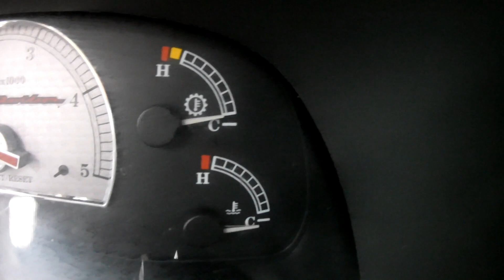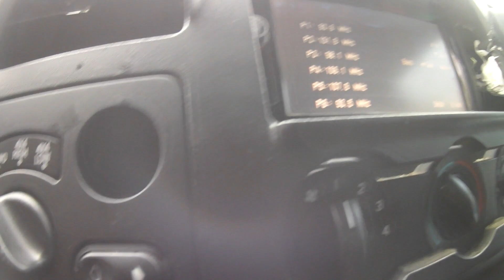CAMBIO DE ACEITE Y FILTRO DE UNA F250 2004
AVENTURAS TRABAJO Y AMBIENTE